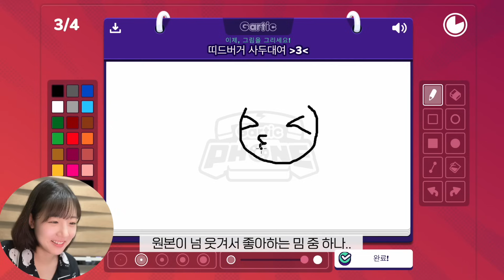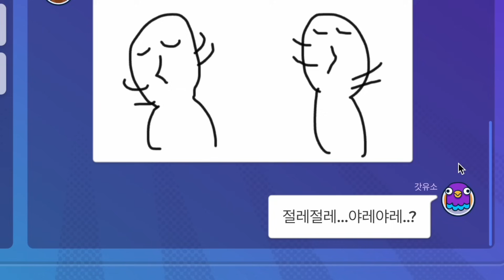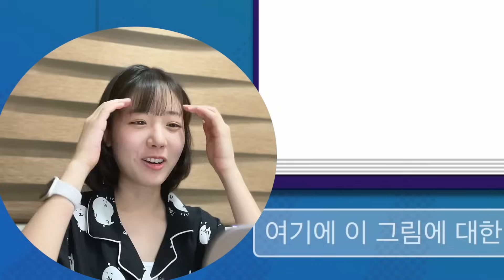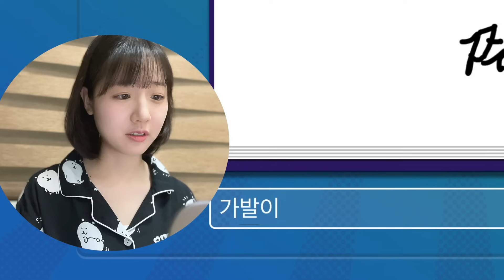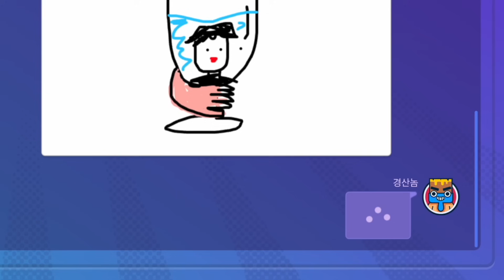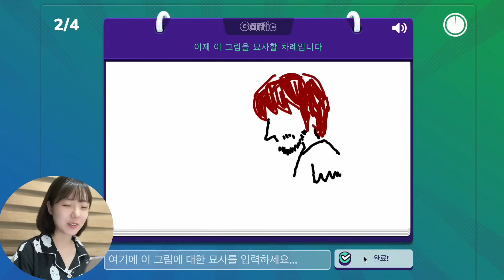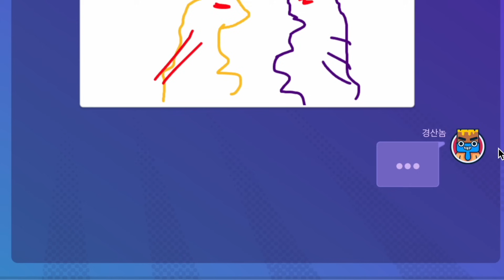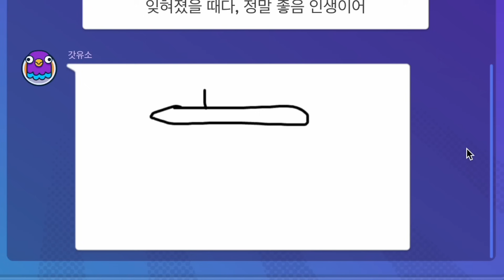친구들과 여행와서 처음 해본 갈틱폰ㅋㅋㅋ (with 우디, 소정, 티키틱 은택)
- 본 채널의 소유와 계좌 연동은 저(서희)의 구글 계정 명의로 되어있으며,
우감독님의 영리활동과는 무관합니다.

-ˋˏ✄┈┈┈┈┈┈┈┈┈┈┈┈┈

ෆ '뮤지션마켓'의 악기를 아래의 링크에서 구매하시면
10% 할인된 가격으로 악기를 구매하실 수 있습니다 !!! ‧˚₊*̥(* ⁰̷̴͈꒨⁰̷̴͈)‧˚₊*̥

❥ 사용된 음악

-ˋˏ✄┈┈┈┈┈┈┈┈┈┈┈┈┈